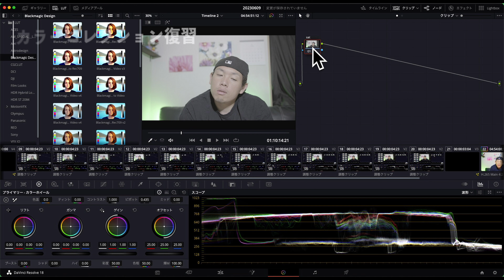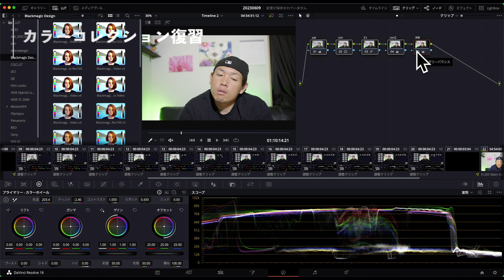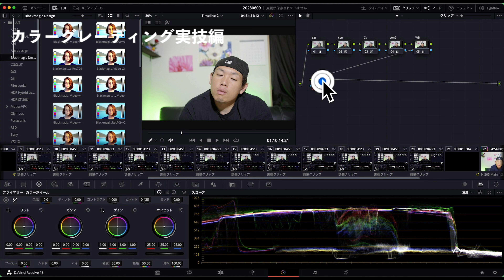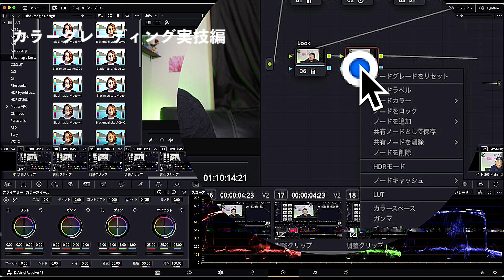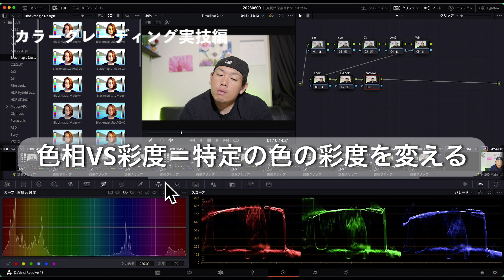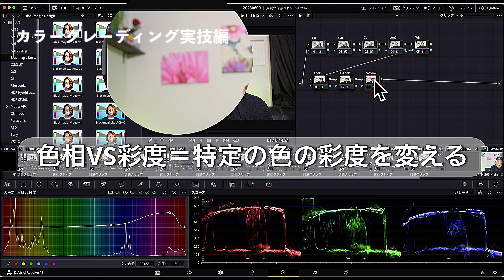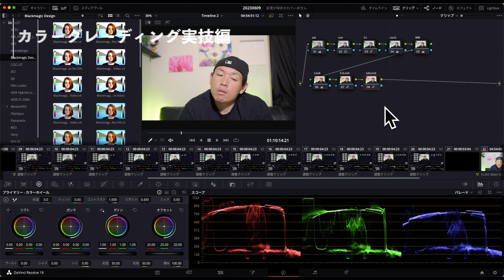【初心者向け】DaVinci Resolve カラーグレーディング入門編①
カラーコレクション・カラーグレーディングを初心者に向けて発信します!!

00:00 オープニング
00:49 カラーコレクション実技編
07:32 まとめ
08:39 エンディング

~MY GEAR~
◎使用カメラ
◆富士フイルム FUJIFILM X ミラーレス一眼デジタルカメラ X-H2
◆BMPCC 6K PRO
◎使用レンズ
◆Canon 標準ズームレンズ RF24-105mm F4-7.1 IS STM EOSR対応 RF24-105ISSTM
◆Canon 単焦点レンズ EF50mm F1.8 STM フルサイズ対応 EF5018STM
◆SIGMA 12-24mm F4 DG HSM | Art A016 | Canon EFマウント | Full-Size/Large-Format

【撮影やレビュー依頼などはこちら】